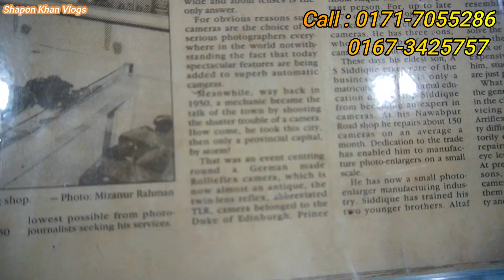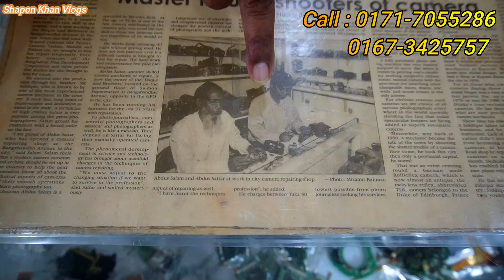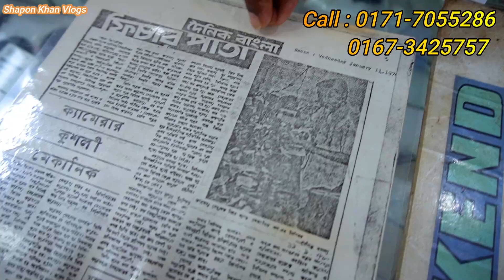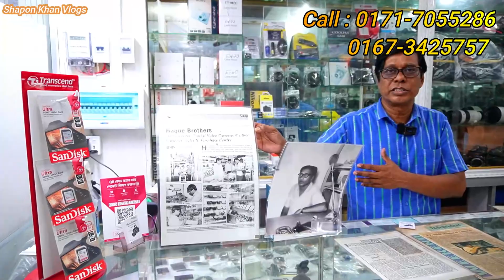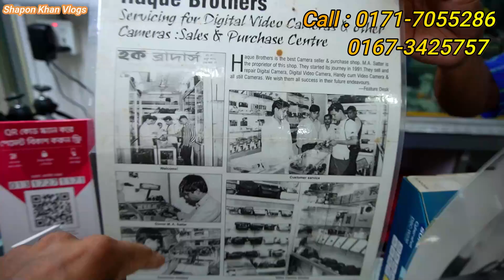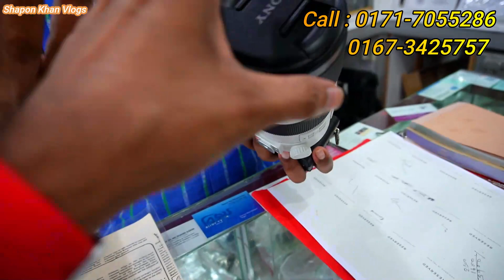১৯৫০ সাল থেকে ক্যামেরা সার্ভিসিং শুরু // নানা থেকে মামা থেকে ভাগিনা // All Camera Service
১৯৫০ সাল থেকে ক্যামেরা সার্ভিসিং শুরু // নানা থেকে  মামা থেকে ভাগিনা // All Camera Service
ADDRESS : Hak Brother
Level-5,VBlock-A, Shop-40

*** ANTI-PIRACY WARNING ***😍

                                   😍GOOD BYE 😍